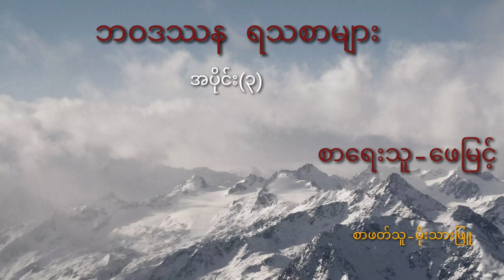ဘဝဒဿန ရသစာများ အပိုင်း(၃)